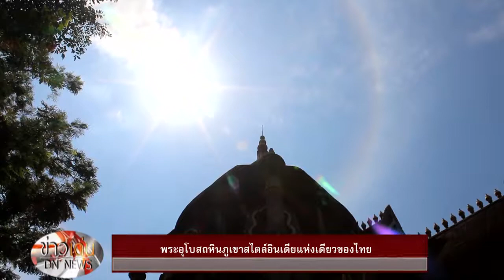รายงานพิเศษพระอุโบสถหินภูเขาสไตล์อินเดียแห่งเดียวของไทย